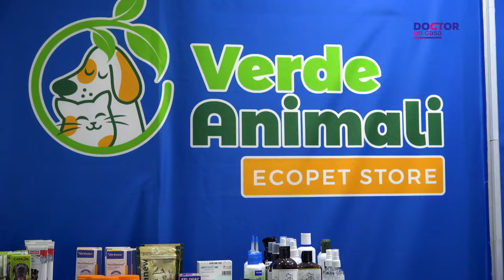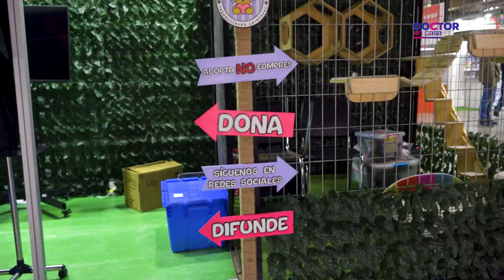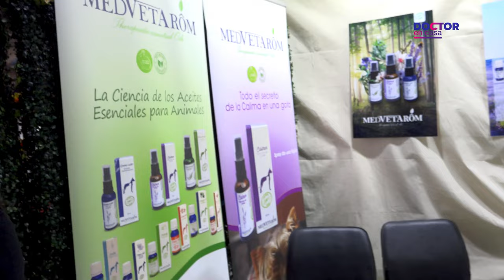Expo Mascotas & Animales 2024